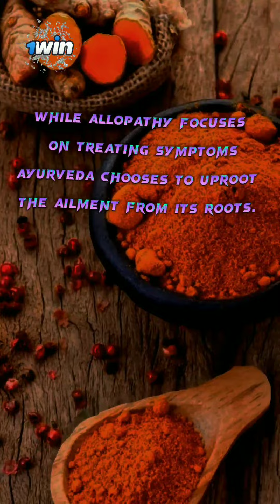aayia samjhaete हे सेम्पू से कया होता हे